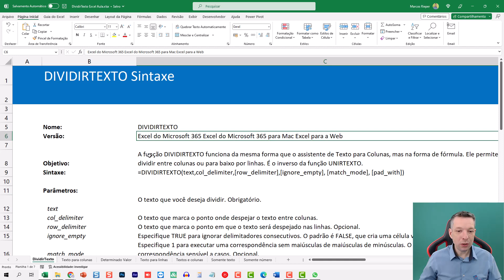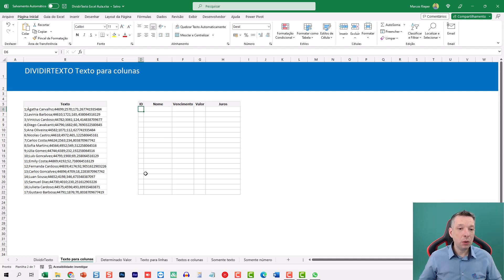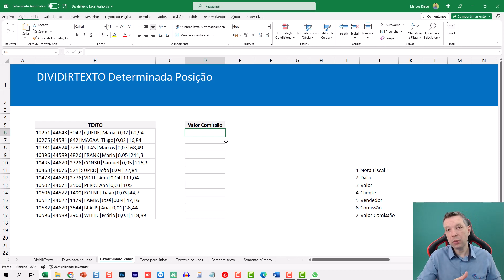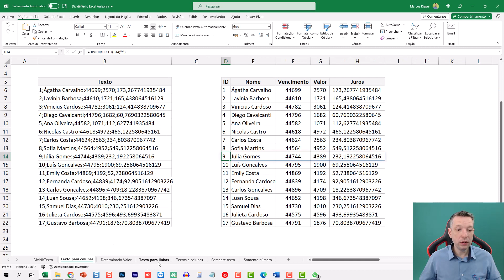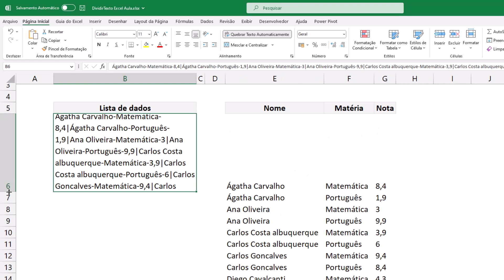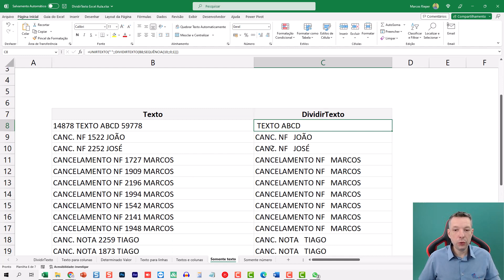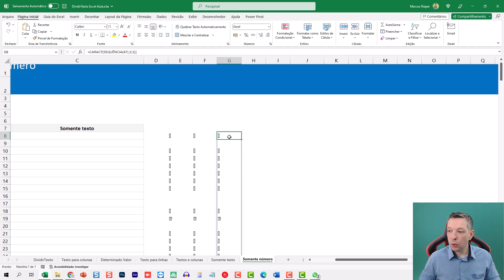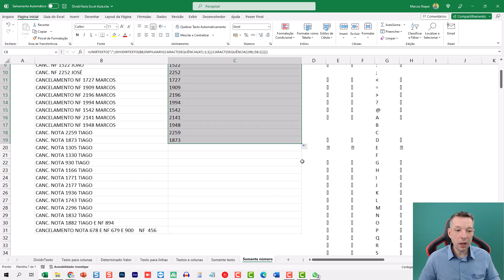[Excel] Função DIVIDIRTEXTO